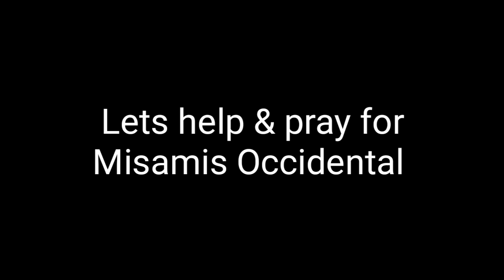ACTUAL FOOTAGE AFTER FLASHFLOOD SA TULAY SA MIALEM JIMENEZ MIS. Occ. | December 25, 2022